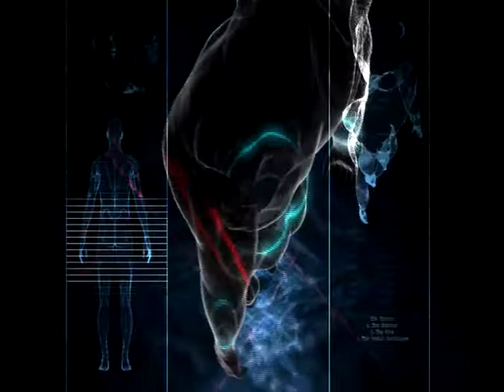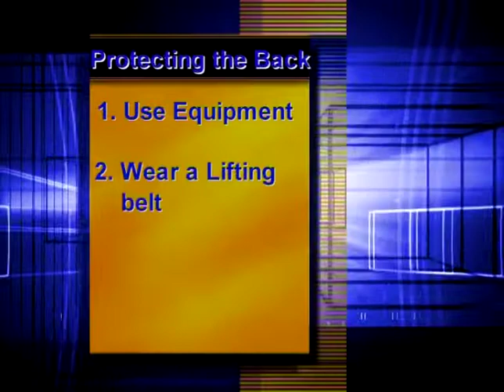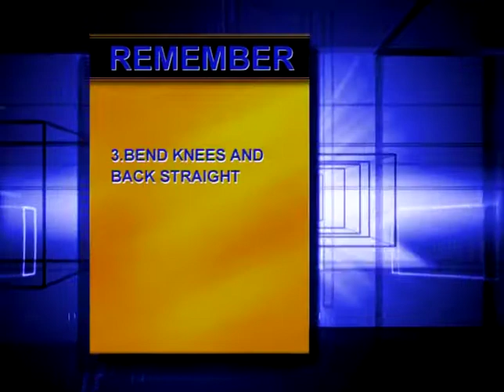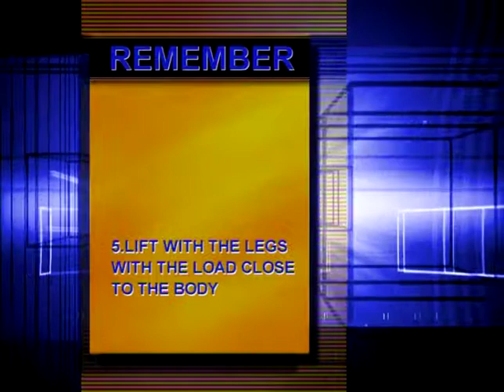Ainscough Training Services - Manual Handling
for more information about Ainscough Training.

Ainscough Training Services Ltd  specialise in training and NVQs for businesses & private individuals for key roles in the lifting industry, serving many business sectors including construction, petrochemicals, utilities, manufacturing, engineering, transportation, steel, aerospace, renewable energy and the military.

We are approved by The Construction Industry Training Board also known as CITB to deliver CPCS training. This card scheme is required to get on UK Contractors Group (UKCG) sites throughout the UK.

As a national company we deliver training at our bespoke state of the art training centre in Lancashire, our training facility in North London and at clients own sites throughout the UK and abroad.

With close links to the military we are Career Transition Partnership approved (CTP) and accept Enhanced Learning Credits (CTP)

Our team of Instructors and Assessors are highly trained and experienced with many years in the lifting industry.